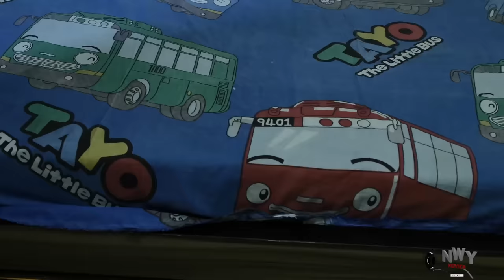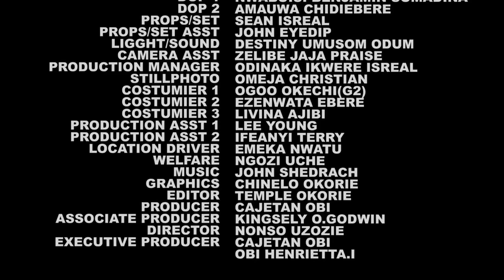BOND FOR LOVE (FULL MOVIE) - WATCH CHIDI DIKE/LUCHY DONALDS/UCHE MONTANA ON THIS EXCLUSIVE MOVIE